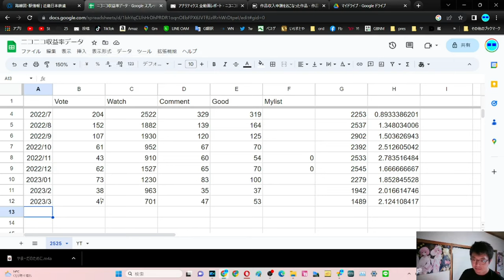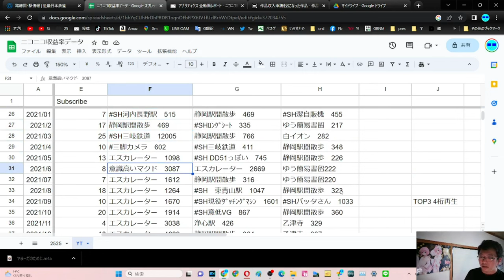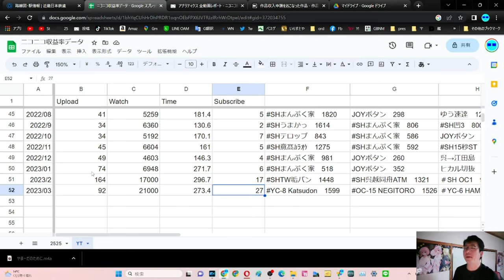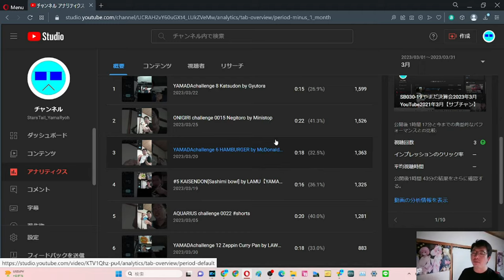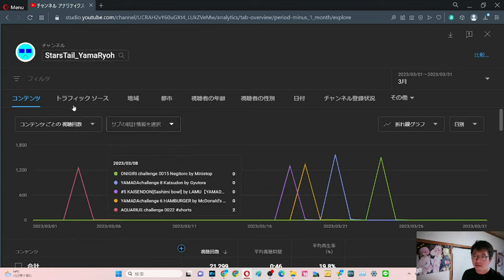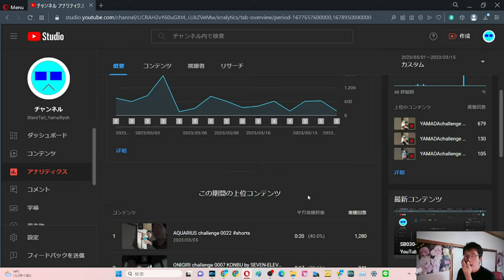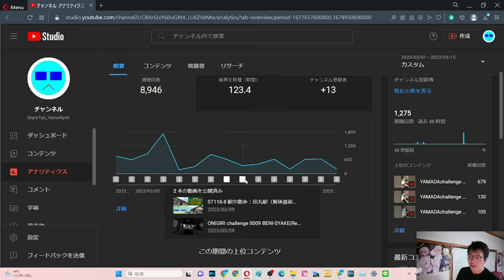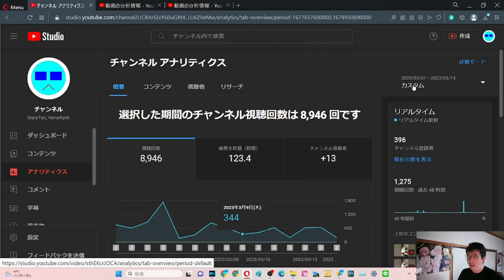SB034 ep2 やまだ決算会2023年4月YouTube編2【サブチャン】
別日撮りとはいえ、決算会で2ヶ月が潰れるとはこれいかに？